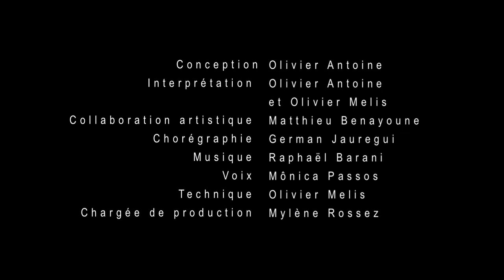étape de création du spectacle MO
étape de création du spectacle MO lors du Festival ProPulse 2019;
Coproduction : Affabulation Cie et KaléïdoscopiK’Cie.